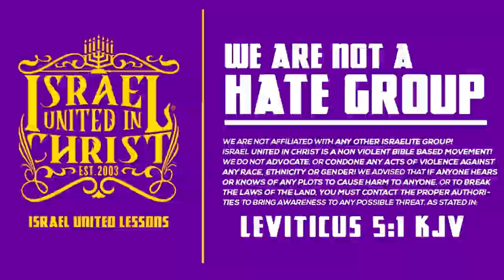IUIC | 15 Minutes with the Captains | Say No to Idols